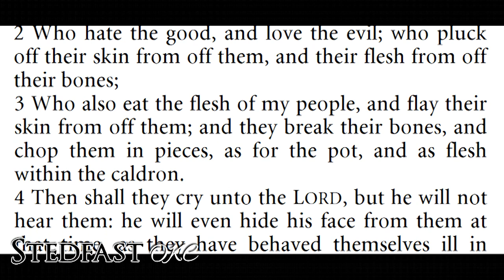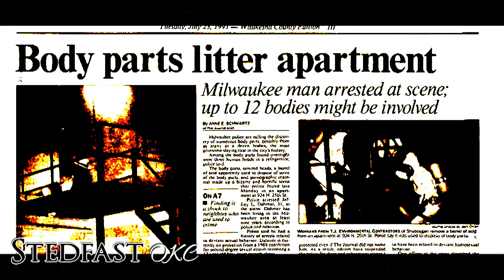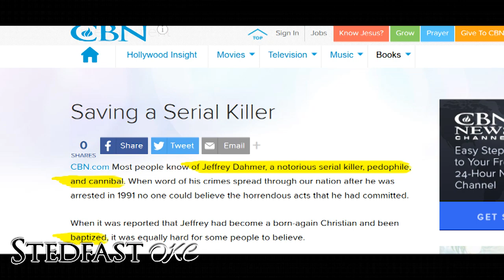Did Jeffrey Dahmer Repent of His Sins?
Milwaukee Cannibal or the Milwaukee Monster, was a reprobate serial killer, pedophile, and cannibal. he was preached a false gospel if turning from sins(works) and being baptized to be saved by a Church of Christ pastor Roy Ratcliff